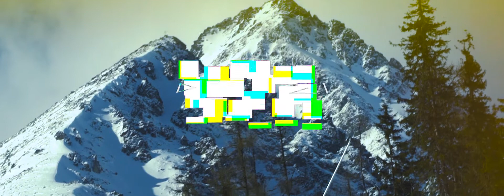K2 SPRING SESSION 2017 /OFFICIAL TRAILER/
KINGMEDIA - reklamná agentúra
K2 SNOWBOARDING, K2 SKIS